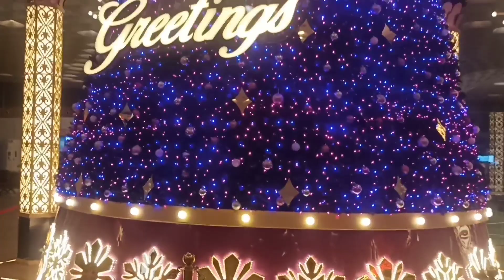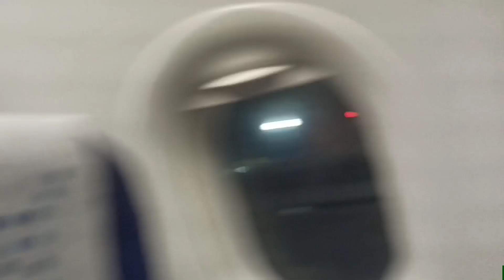सऊदी अरब में पहली बार जा रहा हूं ✈️ | Mumbai to Dammam Direct Flight | cat company | Nesar vlog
सऊदी पहली बार जा रहा हूं ✈️ | Mumbai to Dammam Direct Flight | cat company | Nesar vlog

इस वीडियो में बताया हू , मुंबई से दम्माम सऊदी अरब किस तरह से जाना चाइए

Nesar vlog , Saudi Arabia, best place to visit in Saudi Arabia, Indian worker life in Saudi Arabia , village Saudi, labour camp, cat company in Saudi Arabia, tourism, ticket, booking,

Camera
Thumbnail /PicsArt
Editing/ Kinemaster

thanks you for youtube family ❤️